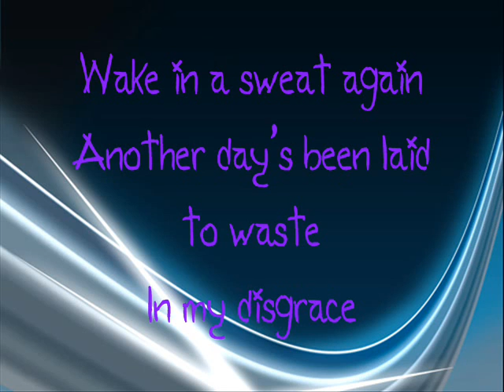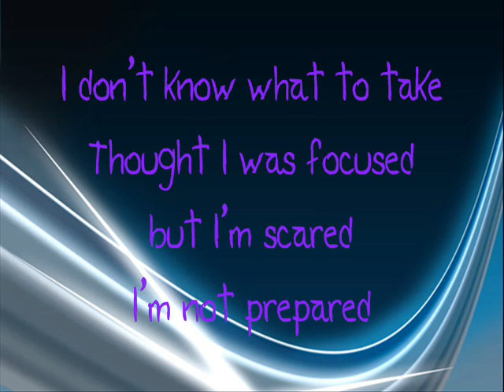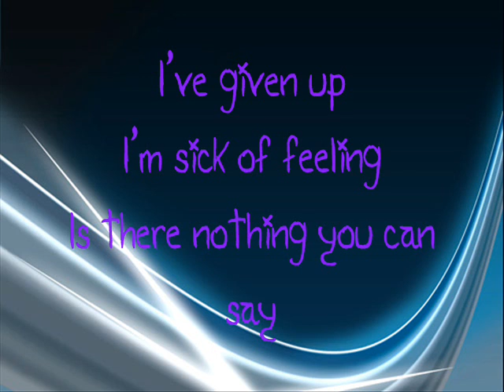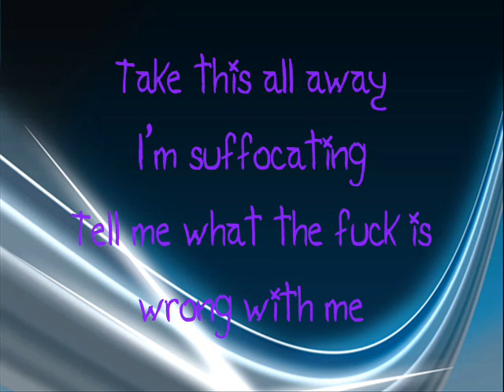Given Up by Linkin Park lyrics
I love this song. Hope you like video. Enjoy!